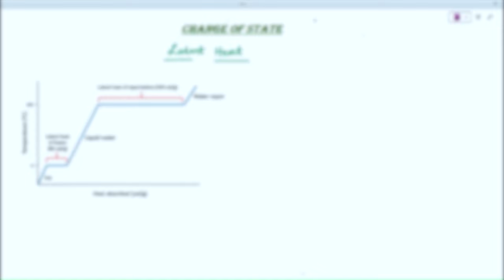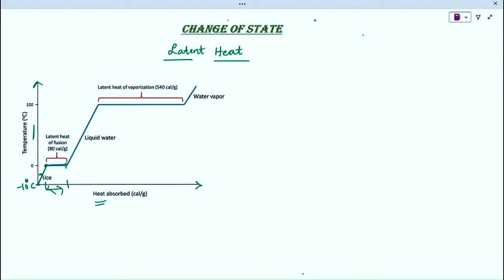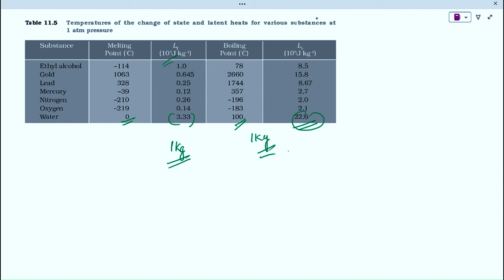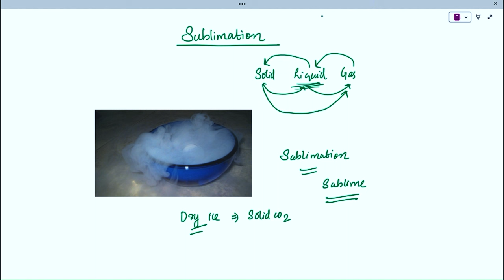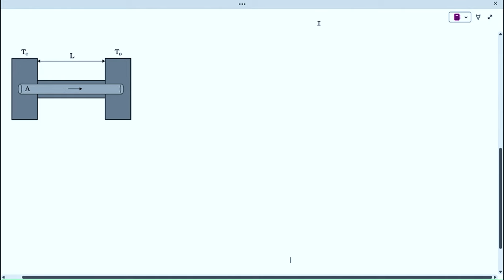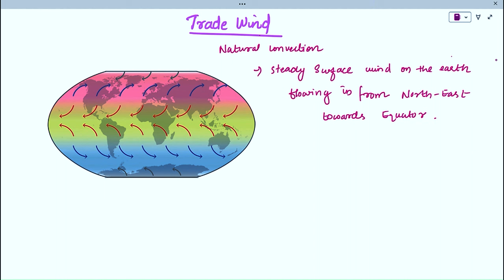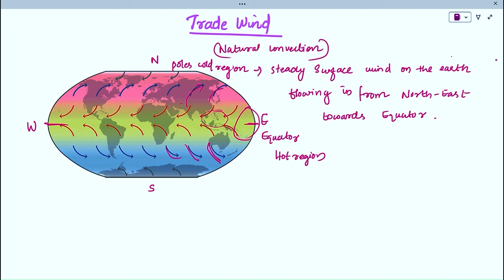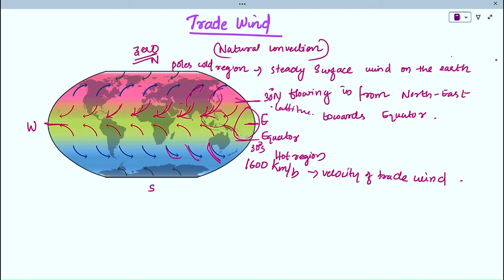Thermal Properties of Matter: Revision Part -3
Dear students this is the continuation of previous sessions.

00:00     Latent heat
06:26     Sublimation
08:47    Heat  transfer
10:51    Conduction
14:16    Application of conduction
19:08    Convection
24:06    Land breeze & Sea breeze
29:30    Trade wind